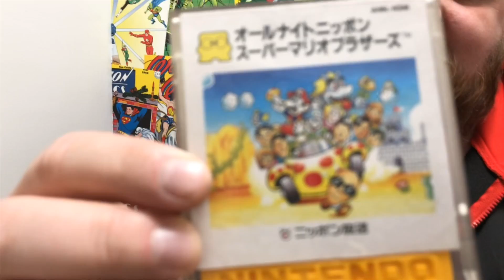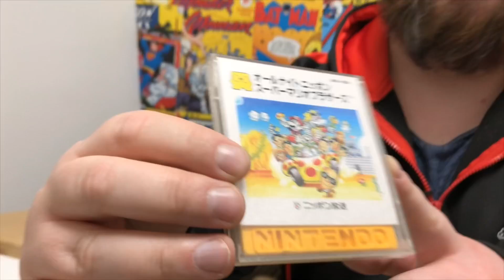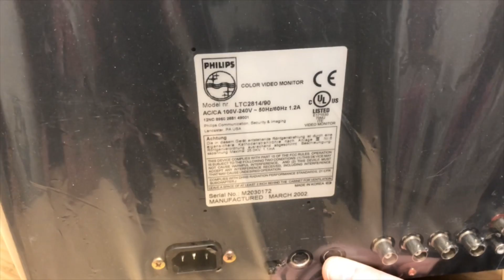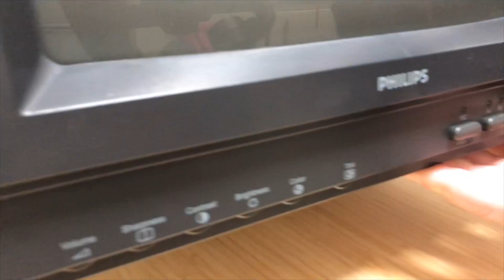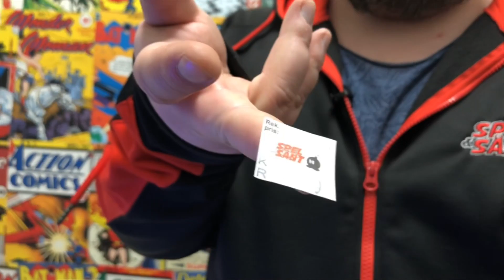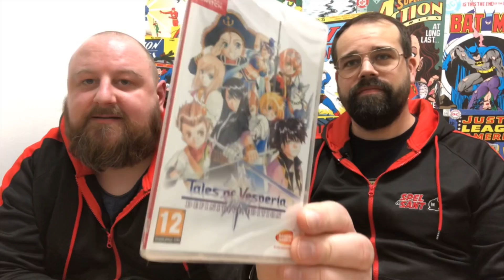Spel & Sånt Vblogg nr 29 Årets första vblogg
Följ med bakom kulisserna på en av Sveriges sista independent tv-spelsbutiken Spel & Sånt. I detta avsnitt unboxar vi den nya inplastade tjock tv:n vi hittade bakom väggen i ett tidigare avsnitt och Borka och Peter gör sitt bästa med att tipsa om några bra produkter trots diverse tekniska missöden.